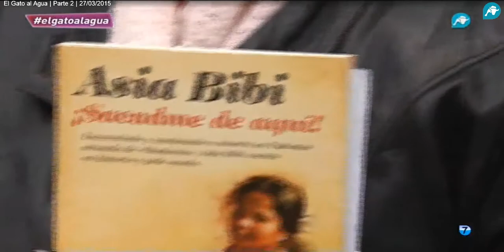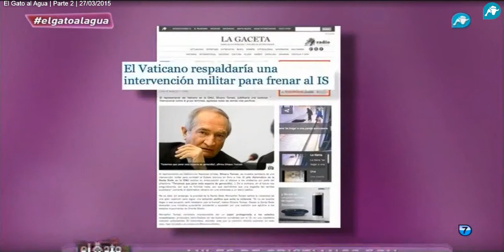27/03/2015 Intereconomia - El gato al agua - Persecucion a los cristianos de Pakistan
Testimonio de primera mano de la persecución que sufren los cristianos en Pakistán